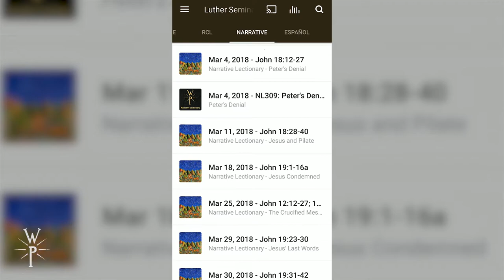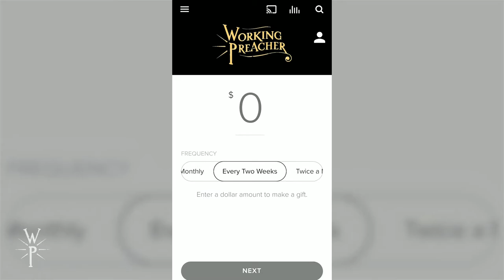Download the Working Preacher App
to get the app for your mobile device.

You'll find:
• Weekly commentaries on the Revised Common Lectionary texts
• Discussion questions for each week’s RCL readings
• Narrative Lectionary commentaries
• Scripture readings from the NRSV
• A Bible Index where you can look up a commentary by chapter and verse
• A sleek new media player for Sermon Brainwave and Narrative Lectionary podcasts
• Comentarios en español
• In fact, an entire Spanish-language tab that includes the Bible Index
• And, of course, all the great articles and videos taken directly from Working Preacher’s blog, The Craft of Preaching.